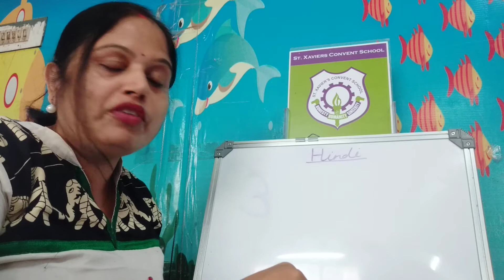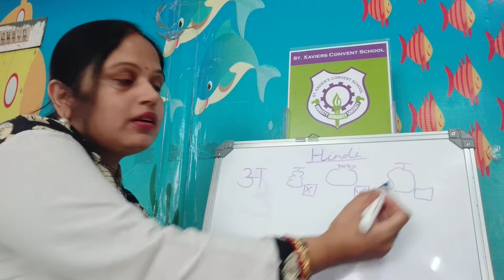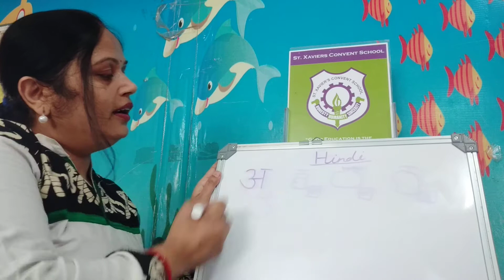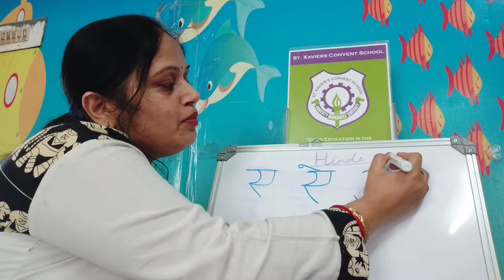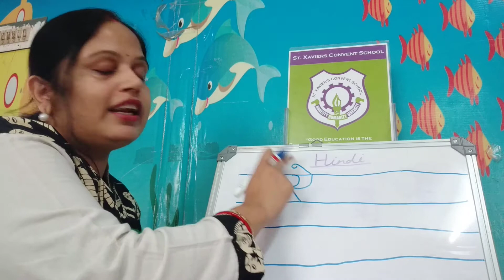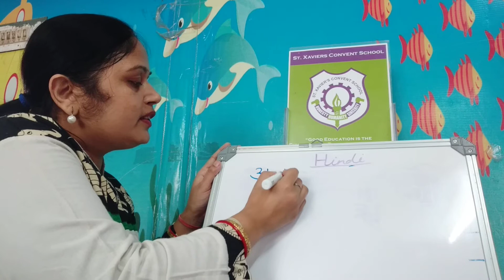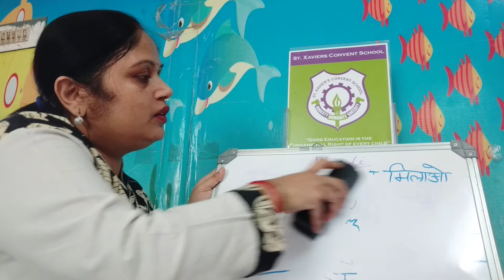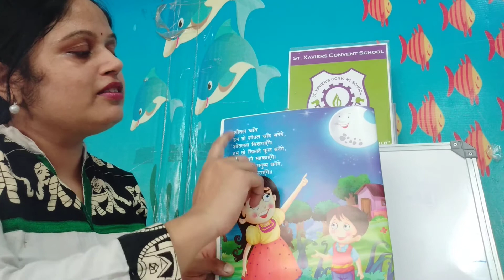hindi class nursary